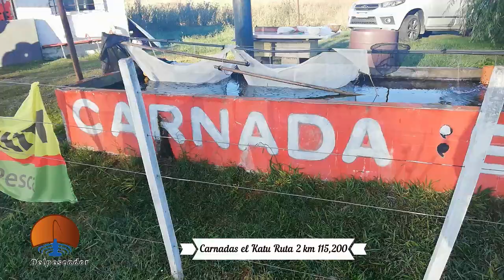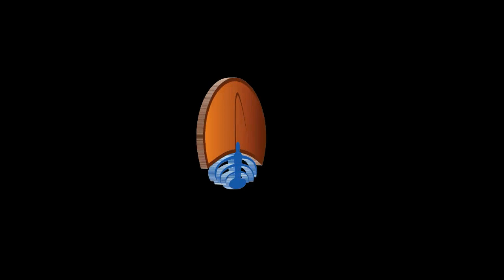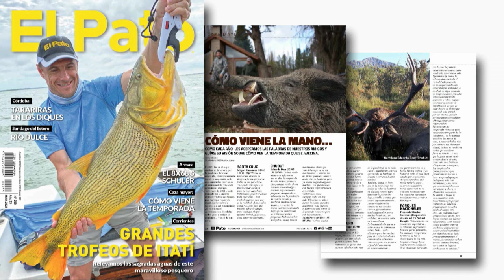DELPESCADORTV383. PEJERREYES EN CHIS CHIS. LISAS EN MAR CHIQUITA. NUEVO SHOW ROOM DE PAYO ARGENTINA